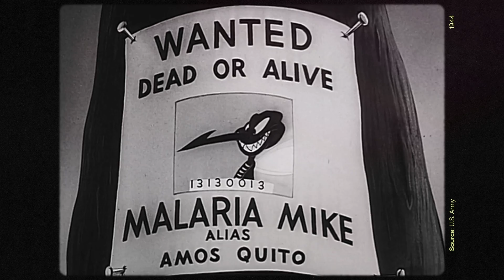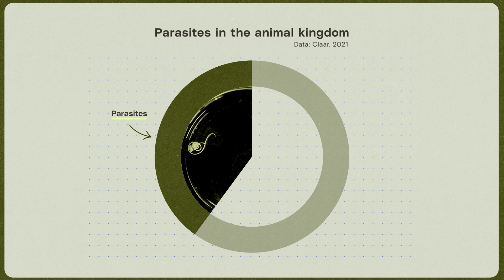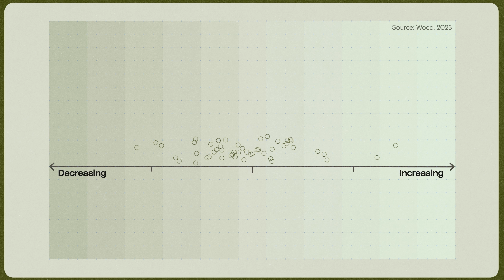Nature's misunderstood puppet masters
Climate change is affecting parasites, but not in the way you’d expect.

Proof of Concept is a video series profiling the science and scientists behind some of the environment’s most unexpected research.

Video by Jesse Nichols
Senior Producer: Daniel Penner
Deputy Editor: Teresa Chin
Executive Editor: Kat Bagley
Illustrator: Estelle Caswell
Additional video: Jessey Dearing

Kevin Lafferty
Armand Kuris

Wood et al. 2023

Quinn et al. 2021

Claar et al. 2021

Sato, Takuya et al. 2011